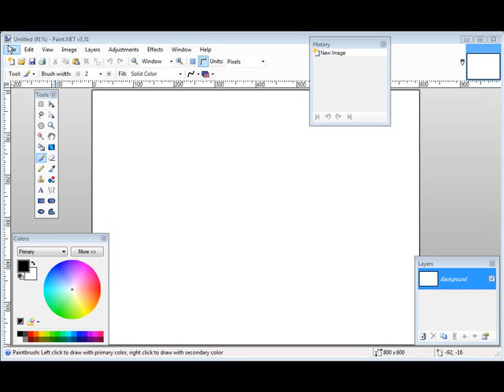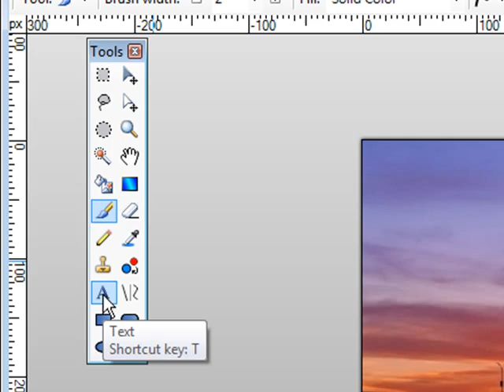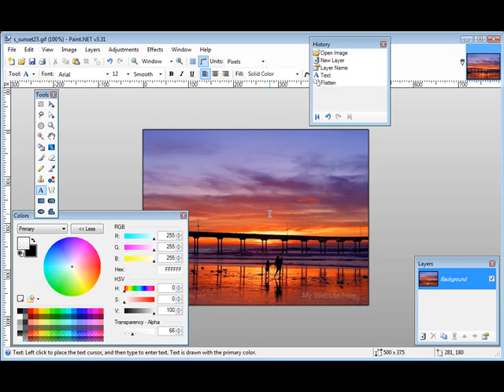How To Watermark Your Images Using PaintNET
How To Watermark Your Images Using PaintNET. View more video tutorial series from our official site here: -

Video Showing How To Watermark Your Images Using The Program PaintNET.